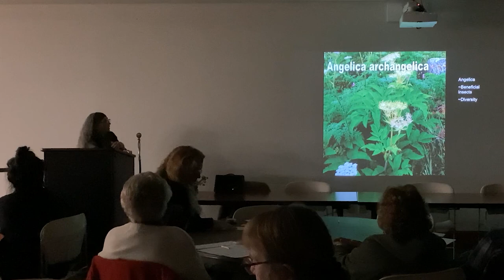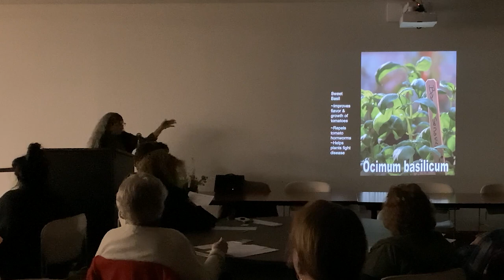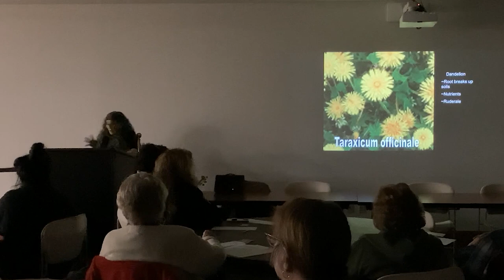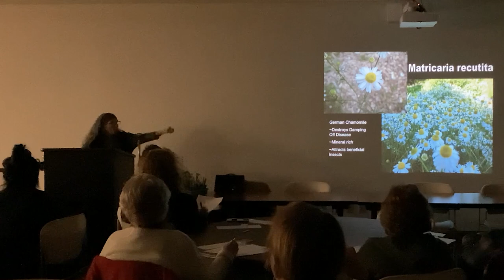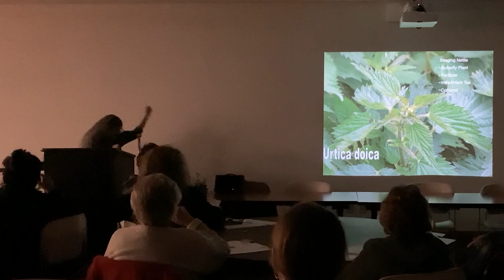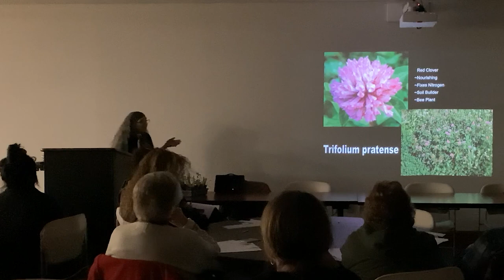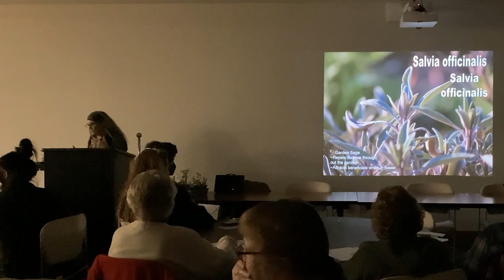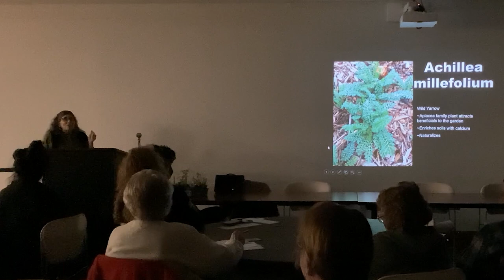Herb Gardening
Ready to learn all about Herb Gardening? Enjoy our Master Gardener Presentation with Constance Ferry from Hobbit Gardens Erth Gathering Center.